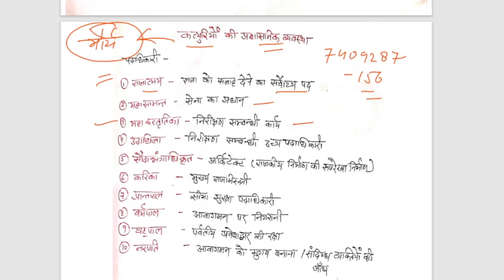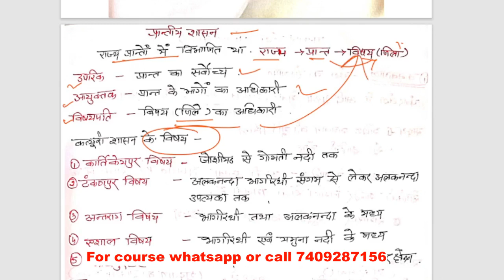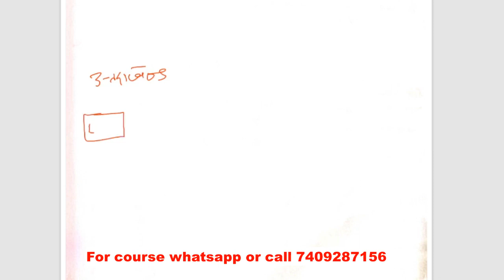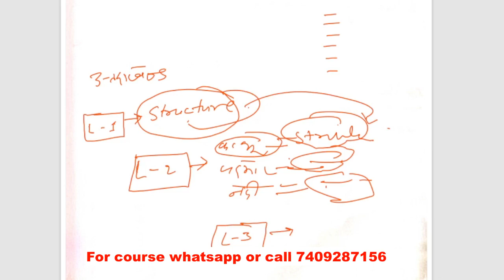RO ARO UKPSC SYLLABUS || KATYURI PRASHASAN|| कत्युरी शासन || तैयारी कैसे करे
Ro Aro vacancy 2023 in hindiRO ARO UKPSC SYLLABUS || KATYURI PRASHASAN|| कत्युरी शासन || तैयारी कैसे करे

ukpsc ro aro 2023 notification,
uttarakhand ro aro syllabus,
ukpsc ro aro notification,
uttarakhand ro aro eligibility,
ukpsc ro aro sarkari result,
ro aro uttarakhand,
uttarakhand ro aro vacancy,
ro aro vacancy 2023 in hindi,
What is the salary of Aro in Uttrakhand?,
What is the qualification for UKPSC RO?,
Who is eligible for RO vacancy 2023?,
What is the salary of BDO officer in Uttarakhand?
What is the promotion of ARO?
What is the work of review officer?
What is the age limit for Aro exam?
Which govt vacancy comes every year?
How many attempts are there in UKPSC?
What is the salary of PCS in Uttarakhand?
What is the salary of UKPSC lower PCS?
What is the basic salary of Aro?
What is the salary of a ro officer?
What is the salary of Aro in India?